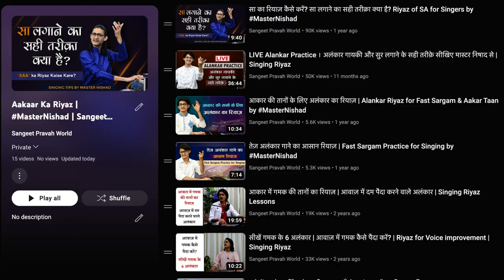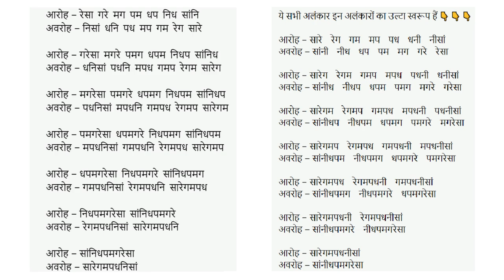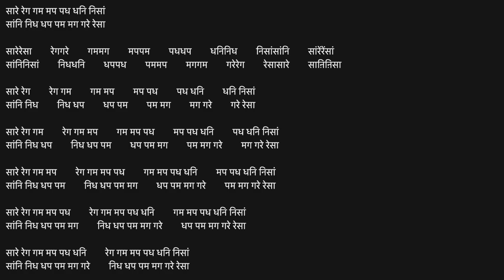आकार का रियाज़ कैसे करें? 🤔 गले में हरकत-मुर्की कैसे लाएँ? 😍 दानेदार तान कैसे गाएँ? 🔥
आकार और आलाप में क्या फ़र्क़ होता है? 🤔 आकार के प्रकार कितने होते हैं? आलाप कैसे गाएँ?

राग में बोल आलाप-तान कैसे लिए जाते हैं? FREE Raag Learning Lessons by Pandit Narendra Kumar Byawat 🔥

LIVE Alankar Practice । अलंकार गायकी और सुर लगाने के सही तरीक़े सीखिए मास्टर निषाद से | Singing Riyaz

Gamak Ke Alankar 👇🏻

सारे रेग गम मप पध धनि निसां
सांनि निध धप पम मग गरे रेसा

सारेरेसा        रेगगरे        गममग        मपपम        पधधप        धनिनिध        निसांसांनि        सांरेंरेंसां
सांनिनिसां        निधधनि        धपपध        पममप        मगगम        गरेरेग        रेसासारे        साऩिऩिसा

सारे रेग        रेग गम        गम मप        मप पध        पध धनि        धनि निसां
सांनि निध        निध धप        धप पम        पम मग        मग गरे        गरे रेसा

सारे रेग गम        रेग गम मप        गम मप पध        मप पध धनि        पध धनि निसां
सांनि निध धप        निध धप पम        धप पम मग        पम मग गरे        मग गरे रेसा

सारे रेग गम मप        रेग गम मप पध        गम मप पध धनि        मप पध धनि निसां
सांनि निध धप पम        निध धप पम मग        धप पम मग गरे        पम मग गरे रेसा

सारे रेग गम मप पध        रेग गम मप पध धनि        गम मप पध धनि निसां
सांनि निध धप पम मग        निध धप पम मग गरे        धप पम मग गरे रेसा

सारे रेग गम मप पध धनि        रेग गम मप पध धनि निसां
सांनि निध धप पम मग गरे        निध धप पम मग गरे रेसा

Bal ke Alankar 👇🏻

Alankar:-
आरोह – रेसा  गरे  मग  पम  धप  निध  सांनि
अवरोह – निसां  धनि  पध  मप  गम  रेग  सारे

आरोह – गरेसा  मगरे  पमग  धपम  निधप  सांनिध
अवरोह – धनिसां  पधनि  मपध  गमप  रेगम  सारेग

आरोह – मगरेसा  पमगरे  धपमग  निधपम  सांनिधप
अवरोह – पधनिसां  मपधनि  गमपध  रेगमप  सारेगम

आरोह – पमगरेसा  धपमगरे  निधपमग  सांनिधपम
अवरोह – मपधनिसां  गमपधनि  रेगमपध  सारेगमप

आरोह – धपमगरेसा  निधपमगरे  सांनिधपमग
अवरोह – गमपधनिसां  रेगमपधनि  सारेगमपध

आरोह – निधपमगरेसा  सांनिधपमगरे
अवरोह – रेगमपधनिसां  सारेगमपधनि

आरोह – सांनिधपमगरेसा
अवरोह – सारेगमपधनिसां

ये सभी अलंकार इन अलंकारों का उल्टा स्वरूप हैं 👇 👇 👇

आरोह – सारे    रेग    गम    मप    पध    धनी    नीसां
अवरोह – सांनी    नीध    धप    पम    मग    गरे    रेसा

आरोह – सारेग    रेगम    गमप    मपध    पधनी    धनीसां
अवरोह – सांनीध    नीधप    धपम    पमग    मगरे    गरेसा

आरोह – सारेगम    रेगमप    गमपध    मपधनी    पधनीसां
अवरोह – सांनीधप    नीधपम    धपमग    पमगरे    मगरेसा

आरोह – सारेगमप    रेगमपध    गमपधनी    मपधनीसां
अवरोह – सांनीधपम    नीधपमग    धपमगरे    पमगरेसा

आरोह – सारेगमपध    रेगमपधनी    गमपधनीसां
अवरोह – सांनीधपमग    नीधपमगरे    धपमगरेसा

आरोह – सारेगमपधनी    रेगमपधनीसां
अवरोह – सांनीधपमगरे    नीधपमगरेसा

आरोह – सारेगमपधनीसां
अवरोह – सांनीधपमगरेसा